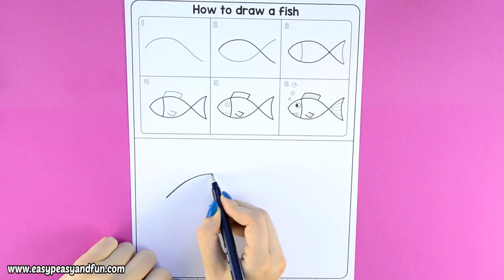How to Draw a Fish - step by step instructions for kids (free printable)